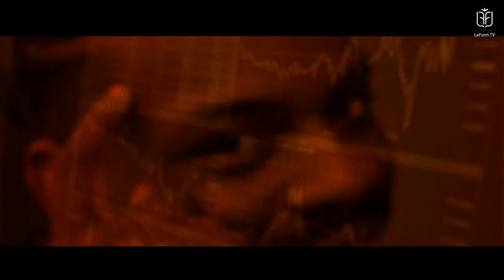MEMECONOMICS - 29 OTTOBRE 2020